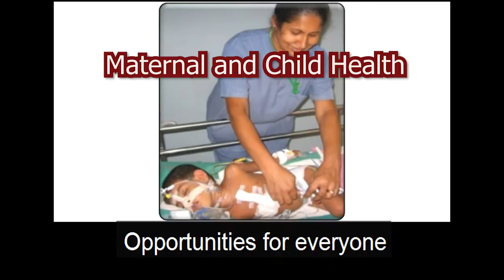Imagine Rotary - Theme Song 2022-2023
Rotary Theme Song for Sri Lanka in 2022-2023.  Rotary International President-elect Jennifer Jones (first woman president) wants members to imagine the possibilities in the change they can make to transform the world.  “Imagine, a world that deserves our best,” Jones told incoming district governors on 20 January, “where we get up each day knowing that we can make a difference.”

Rukshan Perera added the lyrics to reflect the Rotary 7 areas of focus to the song IMAGINE, a song by John Lennon.